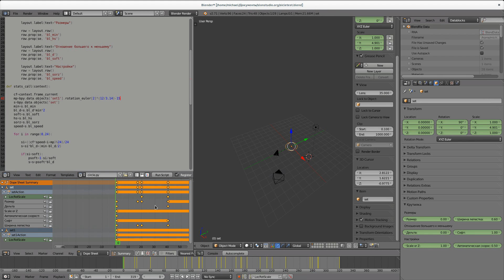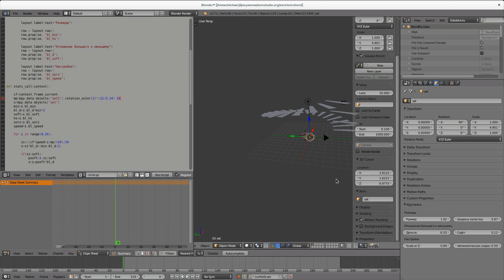Мой первый скрипт на python